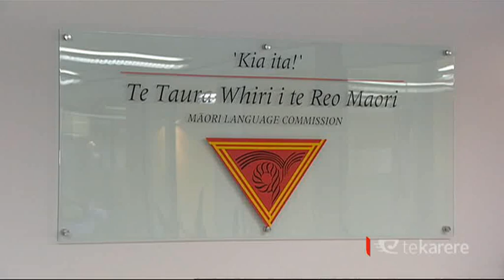Erima Henare’s untimely death major loss for Māoridom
Erima Henare, a leader at iwi, community, and national levels, died suddenly this morning. His name is derived from his whakapapa links to the Far North: 'nō ngā iwi E RIMA o te raki' is now making his final journey to his tribal homeland.